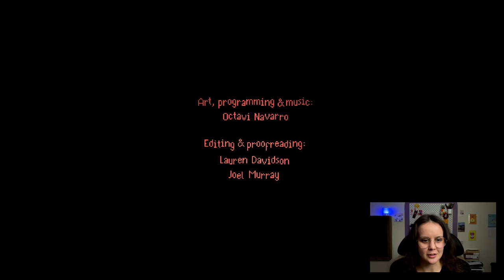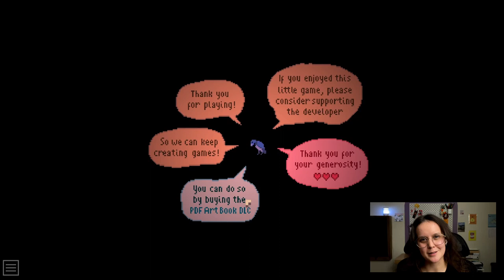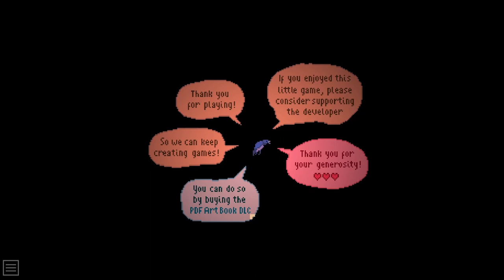Don't Eat The Special Sauce - The Supper [FULL GAME]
FREE TO PLAY game made by the Midnight Scenes Developer, The Supper is a twisted and sure to surprise you!

If you enjoyed this video go ahead and tickle the like button!